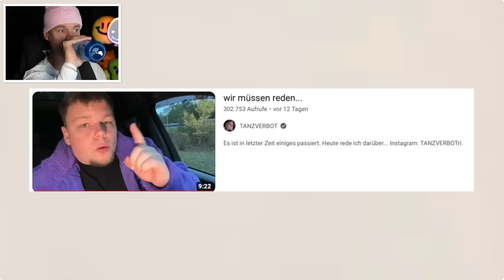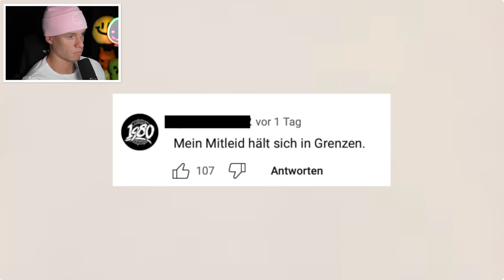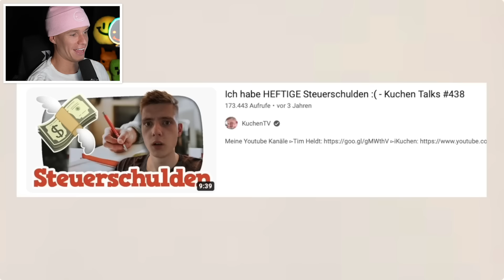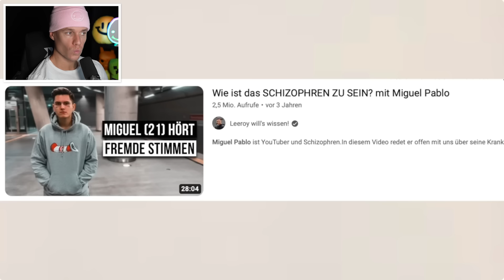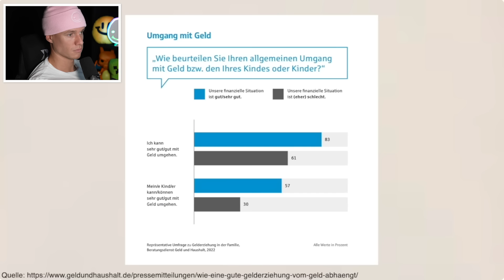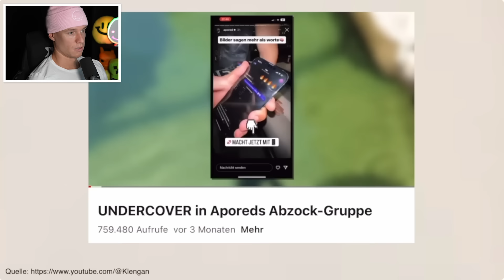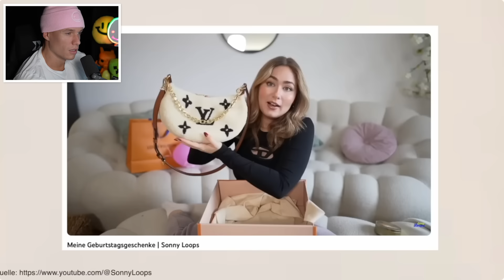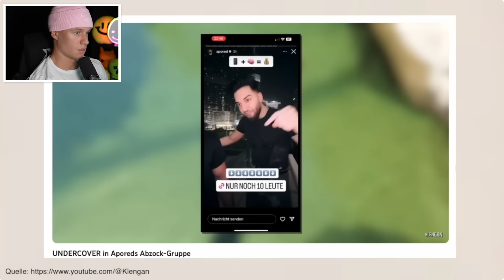YouTuber, die PLEITE sind 😱💰